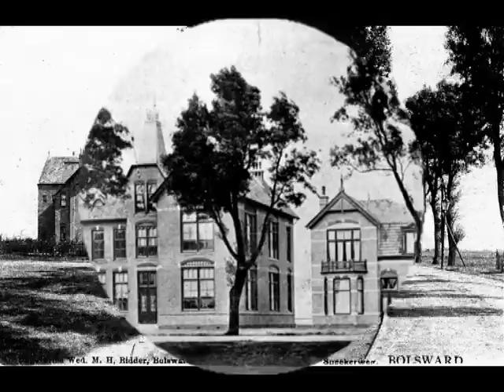SNEKERSTRAAT BOLSWARD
Montage: Jan Nauta